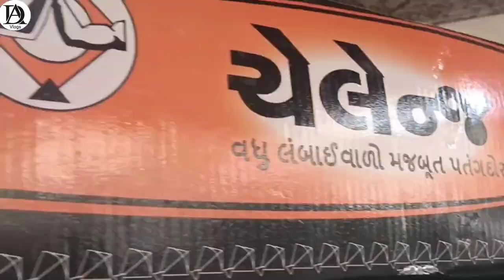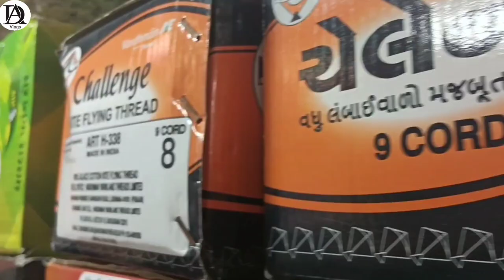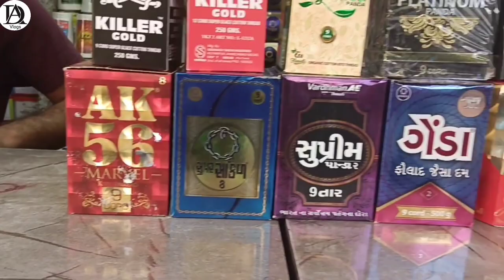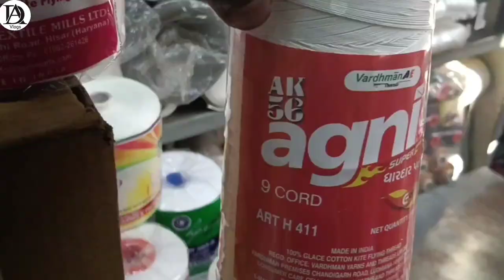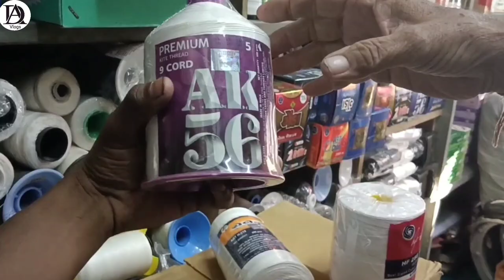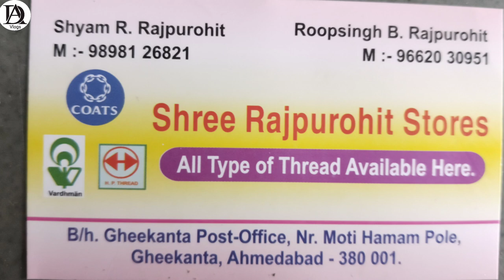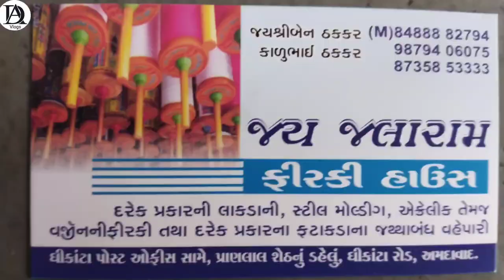Tailor Market 2023 | Ahmedabad Kite Market | Ahmedabad Trailer Market | Best Kite Manja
Geekanta Market Is Only Tailor And Manjha | Firki | Dori Available

Shop Name List
1. JAY JALARAM STORE

2. SHREE RAJPUROHIT STORES

3. JAY JALARAM FIRKI HOUSE

Market Opening Timing
9:00am to 22:00pn

Address : Geekanta Near Panch Bhai Ni Pool Geekanta Metro Station And Relif Road